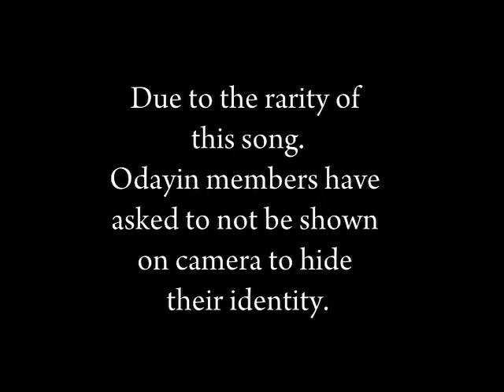Spare the Sun .mov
Thursdayin 3/31/2011. In episode 12. Someone has leaked a new song from the ODAYIN vault. The only information we have on this is that is named "Spare the Sun." If you have any more information or comments to help us out please, let us know.